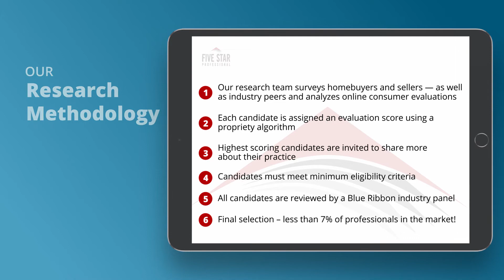2020 Five Star Austin Mortgage Professional Michael Chilson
Michael Chilson wins the 2020 Five Star Mortgage Professional Award! Five Star Mortgage Professionals represent those who are outstanding in their field. Winning Professionals are selected as a result of a rigorous and objective research process. For any market, each year’s field of winners represents no more than 7% of agents within the market.